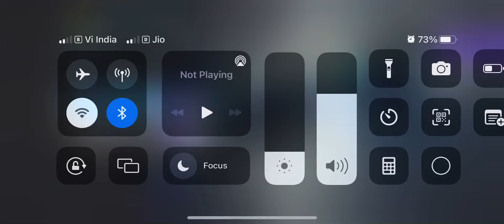NFS No limits amazing game